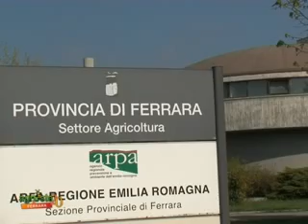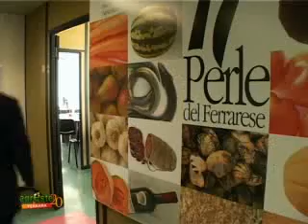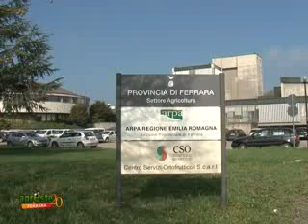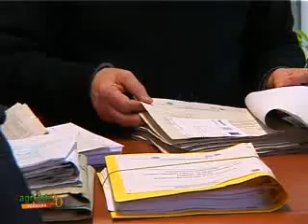INTERVISTA AL NEO ASSESSORE ALL'AGRICOLTURA DELLA PROVINCIA DI FERRARA STEFANO CALDERONI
AGRESTE PUNTATA 3 DELL' 11 APRILE 2012 - Nel Focus: Stefania Andreotti ha incontrato Stefano Calderoni, nuovo assessore al Settore Ambiente e Agricoltura della Provincia di Ferrara, e con lui ha parlato degli obiettivi del suo mandato e del destino delle Province in particolare di quella di Ferrara.